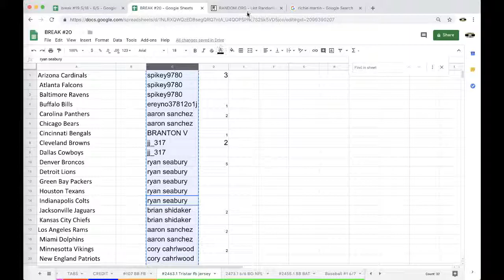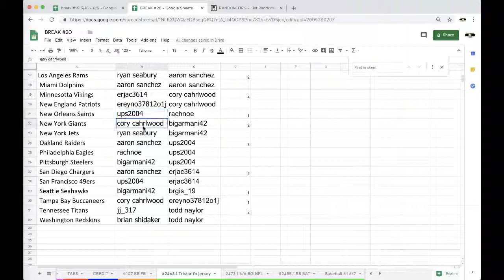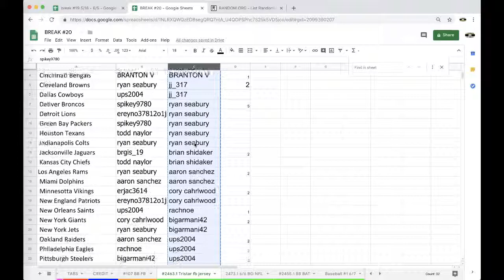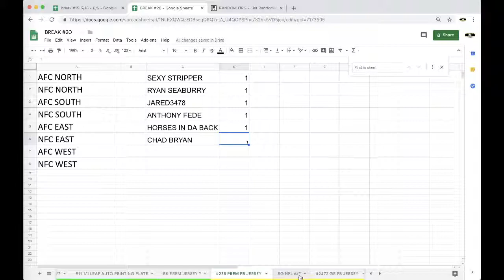BREAK 2463.1 - 2018 NFL TRISTAR AUTOGRAPH FOOTBALL JERSEY RED BOX LIVE BREAK